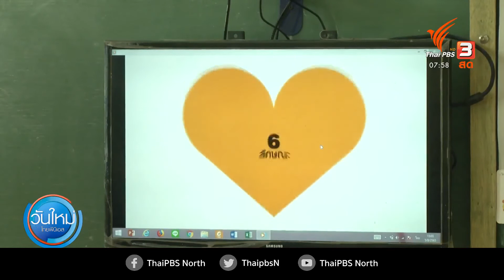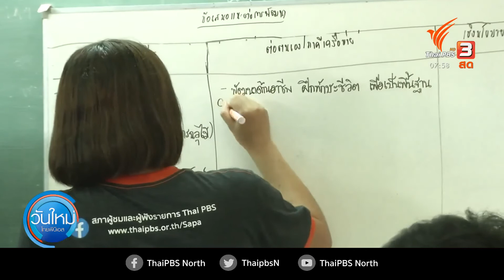เปิดบ้านสร้างอาชีพ เวทีสภาผู้ชมฯ จ.เชียงราย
6-8-63
... สมาชิกสภาผู้ชมและผู้ฟังรายการ กลุ่มการศึกษาและการเรียนรู้ ภูมิภาคเหนือ จัดการรับฟังความคิดเห็นเชิงสถานการณ์และบริบทของกลุ่มการศึกษาและการเรียนรู้ ในประเด็น การจัดการศึกษาด้านอาชีพในสถานศึกษา